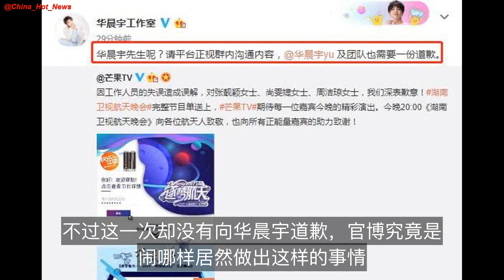华晨宇和张靓颖工作室联合手撕芒果TV，终于有人敢正面刚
芒果电视台一直以来都是电视台的大佬，不过其实这些年随着很多电视台的崛起，芒果的地位也在摇摇欲坠了，不过芒果却一直在摆老大哥的谱，甚至现在都开始无视明星。
前两天芒果的官博在网络上更新了一条微博，不过……